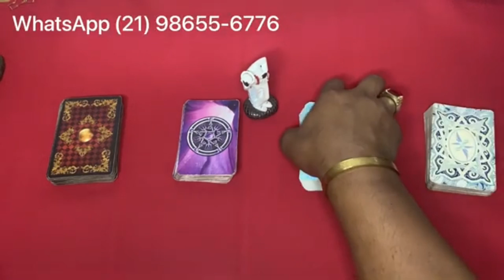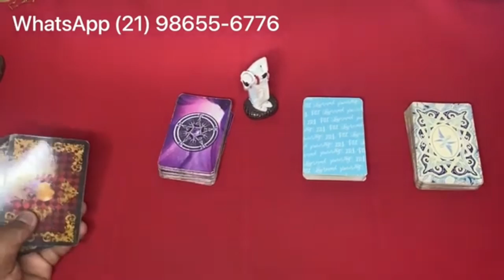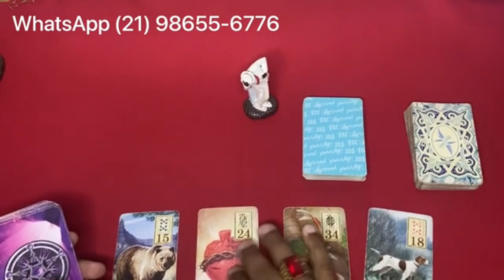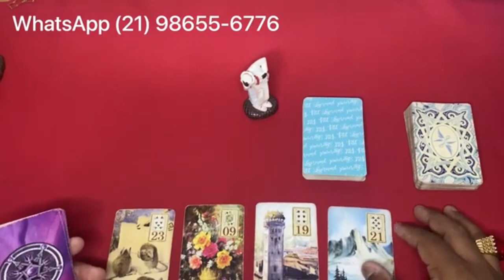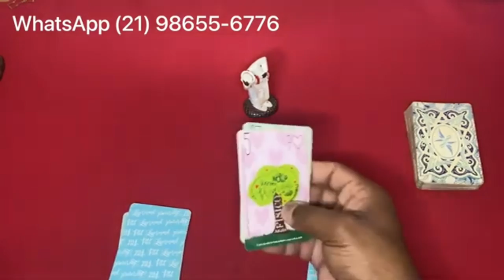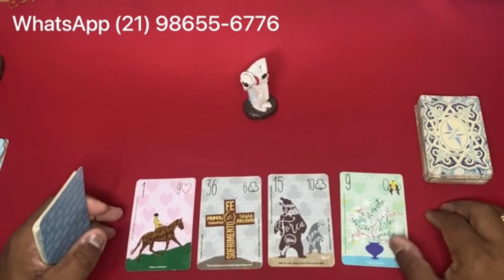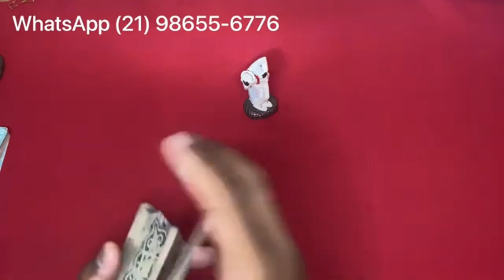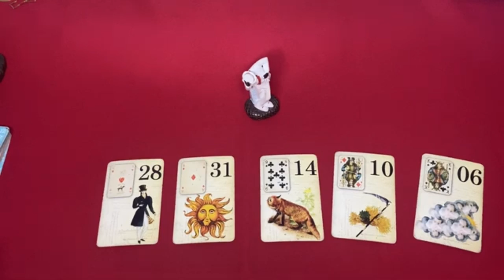Descubra Agora Suas Respostas Com o Tarot Responde 🔮 | Leitura de tarot Diárias e Interativa